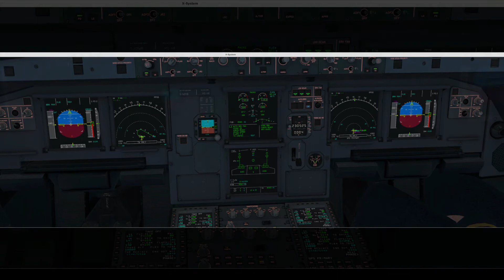PAVD Valdez Alaska USA. Landing on one of the most dangerous airports in the world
PAVD Valdez airport belongs to the group of most dangerous airports in the world. It is also one of the extraordinary places with a wonderful panoramic view